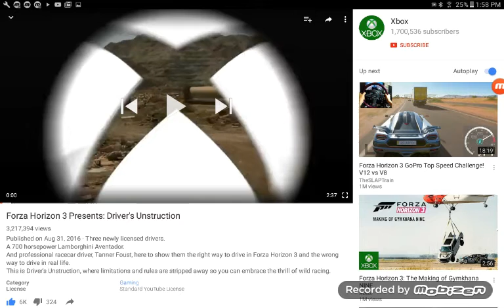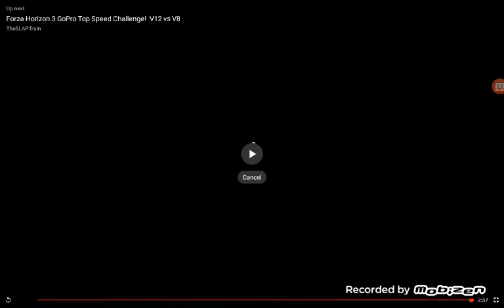Forza horizon 3 launch reaction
Lol awsome